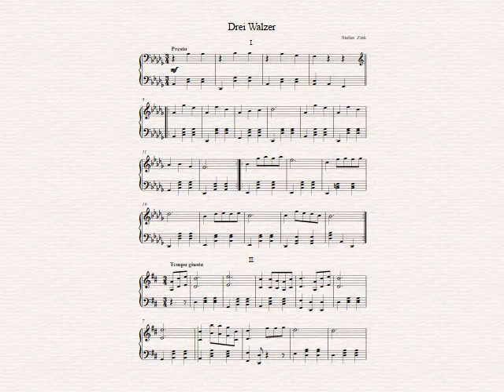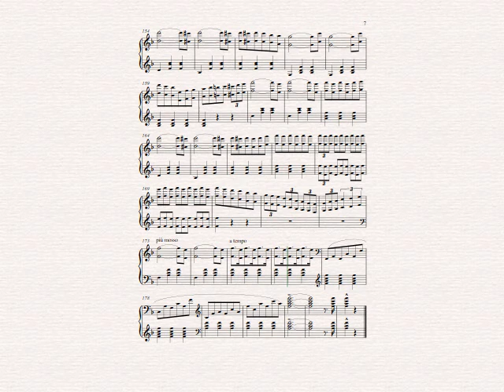Stefan Zink - Drei Walzer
One of my triptychons for piano.

Eines meiner Triptychone für Klavier.